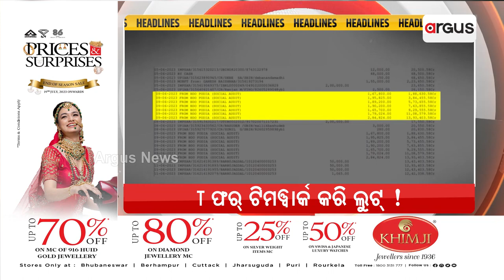Headlines 11am | 31 Oct 2023 | Argus News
+ ଆଜି ଲୌହମାନବ ସର୍ଦ୍ଦାର ପଟେଲଙ୍କ ଜୟନ୍ତୀ
+କଟକରେ ରନ୍ ଫର୍ ୟୁନିଟର ଗଣଦୌଡରେ ସାମିଲ୍ କେନ୍ଦ୍ରମନ୍ତ୍ରୀ ଧର୍ମେନ୍ଦ୍ର ପ୍ରଧାନ
+ ବହୁ ଚର୍ଚ୍ଚିତ ମାହାଙ୍ଗା ଡବଲ ମର୍ଡର ଘଟଣା
+ମାଲକାନଗିରି ପଡିଆ ବ୍ଲକରେ T ଫର୍ ଟିମୱର୍କ କରି ଲୁଟ୍
+ ନୂଆପଡ଼ା ଧରମବନ୍ଧାରେ ମାତିଛି ବାଘ